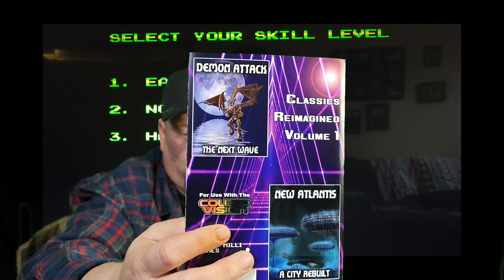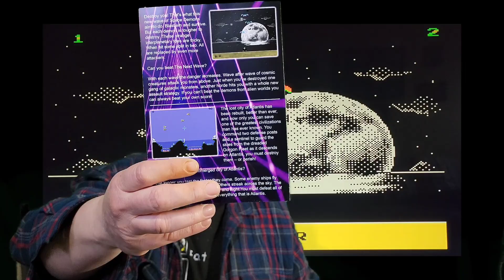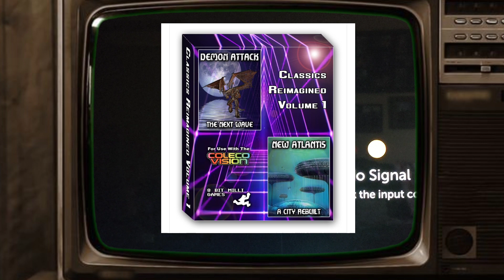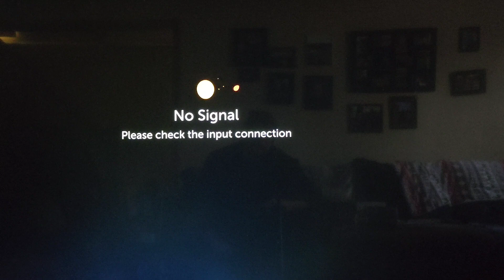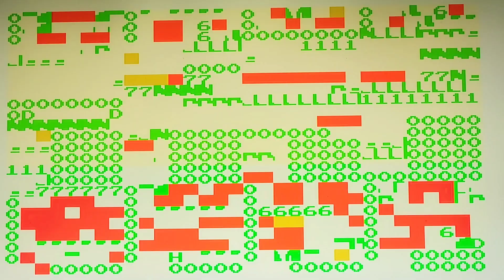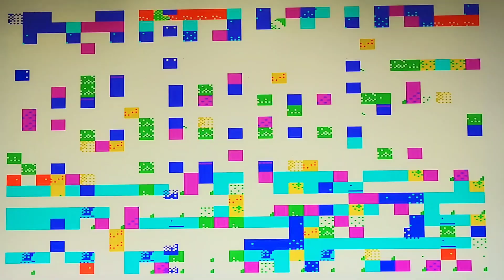Mr. Poestyle Plays Demon Attack The Next Wave And Atlantis A City Rebuilt By 8 Bit Milli Games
Demon Attack : The Next Wave and Atlantis : A City Rebuilt are reimaginings of the classic Imagic games for the Colecovision by 8 Bit Milli Games and was a part of his recent Kickstarter . There are more available at the website

Have a great Easter 🐣 😀 !